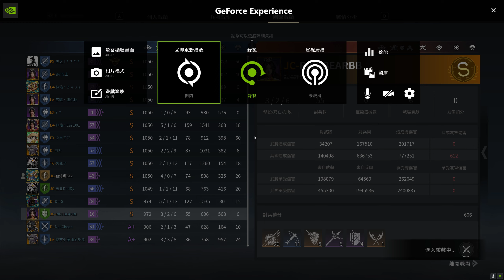Conqueror's Blade Zhan Yi 2024 10 19 16 07 24 07